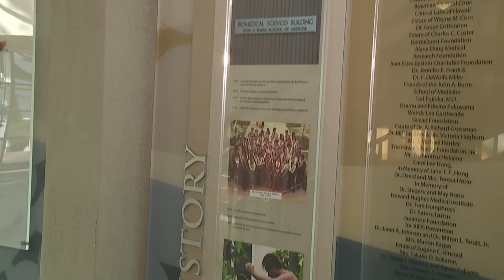UH Manoa JABSOM gets new dean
Exciting news for the University of Hawaiʻi at Mānoa John A. Burns School of Medicine (JABSOM)! Dr. Thomas Samuel “Sam” Shomaker has been appointed as the new dean after his nomination was approved by the UH Board of Regents on May 16.